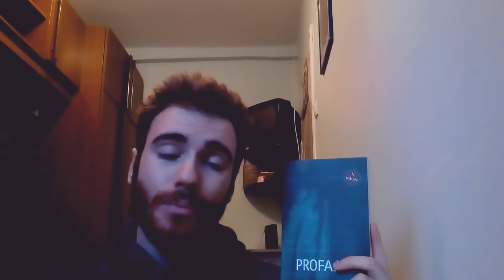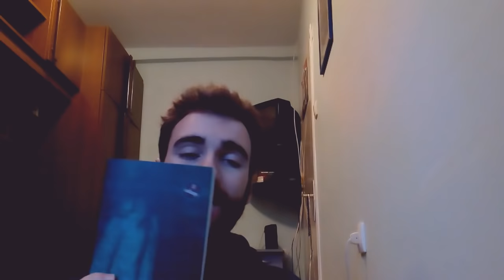Razgovor o knjizi ,,Profajler" autorke Tamare Kučan